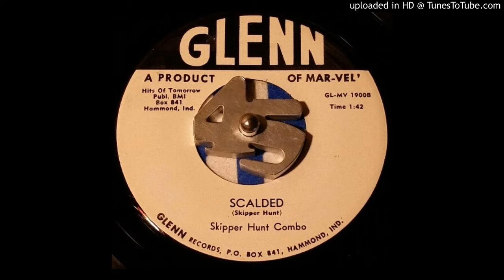SKIPPER HUNT COMBO Scalded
A YouTube 1st, Please enjoy this revved up instrumental!